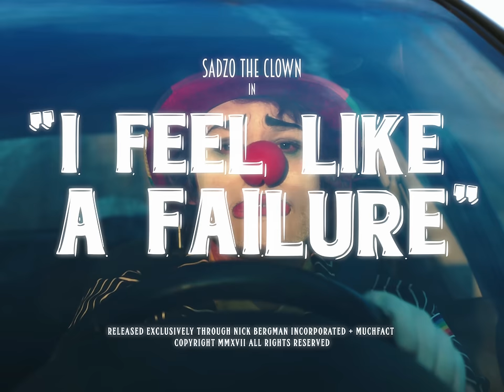shy kids - I feel like a failure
from our upcoming record 'in a state'

starring - ava singh, eva marshall, geron plummer, jacob walker, matthias plummer, mia trenadue, neil rathbone, olivia marshall, sebastian singh, stephanie abrahams
gaffer - nikolay michaylov
key grip - charles hutchings
best boy grip - shawn tron
art director - tess sorochan ruland
special thanks - adriane bellaire, alter ego, andrew higgins, debbie mackay, epic toronto, kelly woodman, nicole lawr, terry marshall

released throught culvert music 2018